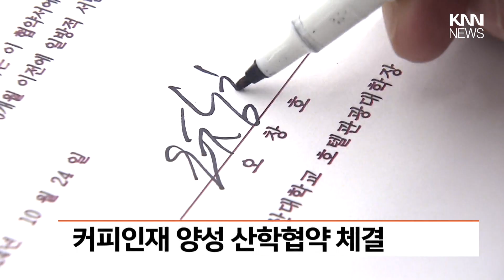글로벌 커피인재양성 산학협약 체결/ KNN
커피도시 부산의 미래를 이끌 글로벌 커피인재 양성을 위한
산학협력이 시동을 겁니다.

제보
카톡 : 'KNN' 친구추가

검색 : KNN